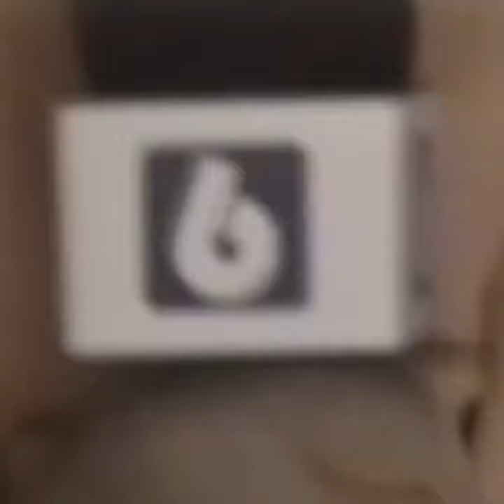Lil Chain - PSYCHO OF THE TRAP (instrumental oficial)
Álbum N° 2 PSYCHO